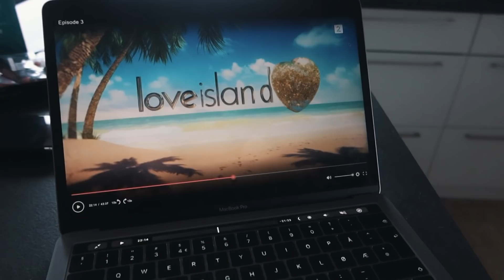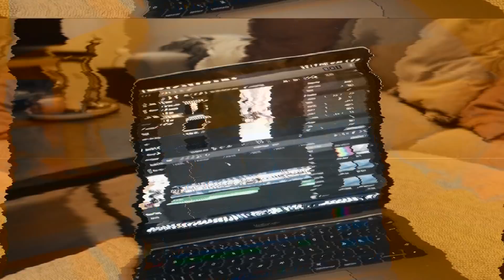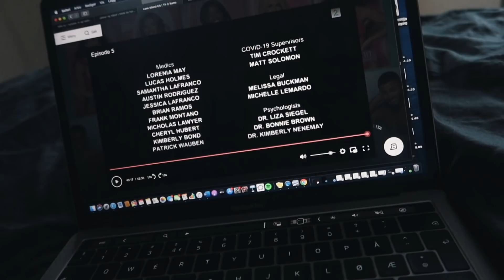JEG MÅ SNAKKE MED DERE :: VLOG!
↓ Åpne for mer info om ting dere kanskje lurer på!!

♥︎ Kamerautstyr og redigering
» Kamera: Canon eos 700d
» Vlogkamera: Canon g7x mark II
» Redigeringsprogram: Final Cut Pro x (kjøpt på app store på mac)
» Studiolys: Ebay

» Jeg er 19 år, og er født den 29. desember 2000.
» Ja, jeg har kjæreste.
» Nettverket jeg er med i er Nordic Screens.

// Om en video er sponset eller inneholder sponsede produkter vil jeg alltid nevne det tydelig i videoene mine, og markere det her i infoboksen. Men uansett så er meningene mine er alltid helt ærlige, og dere kan stole på det jeg sier! Ville aldri vært uærlige mot dere, og det håper jeg dere vet.

Ikke glem å abbonere på kanalen min, for å få varsler for hver gang jeg laster opp ny video - det er selvfølgelig gratis! Tuusen takk for at dere har sett videoen, og lest infoboksen! U da best ♥︎ Loveu sososo much